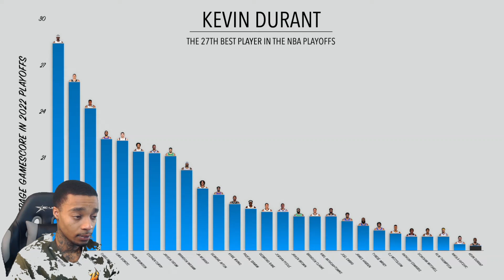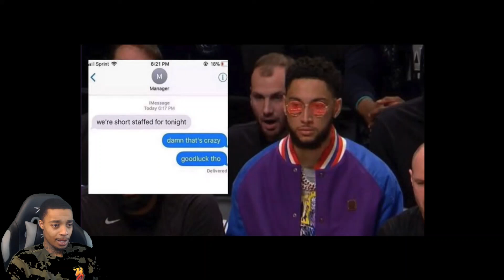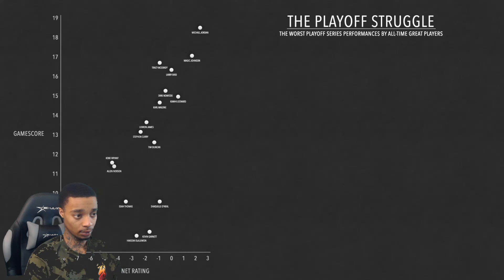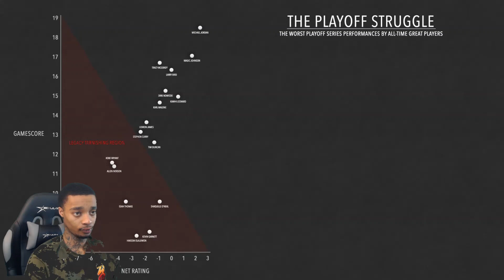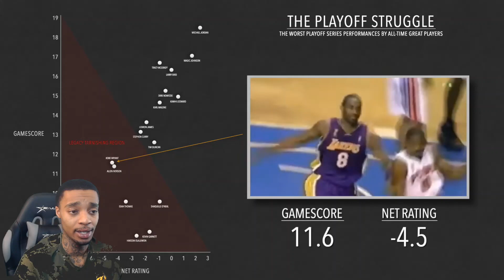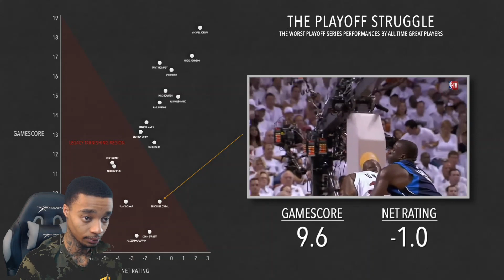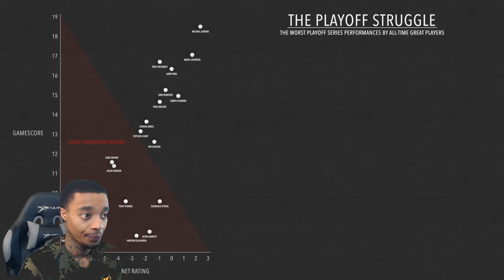FlightReacts To Something I Never Thought I Would See!